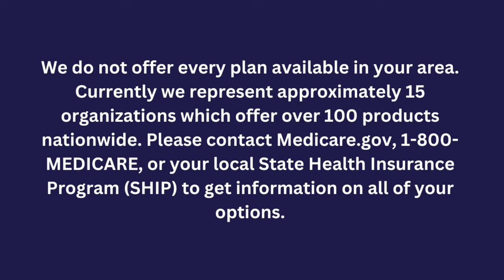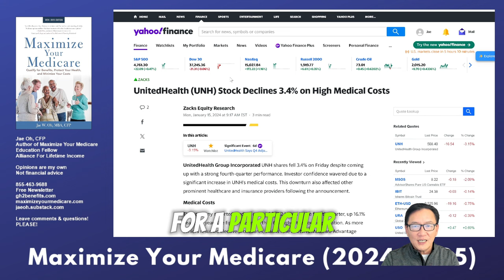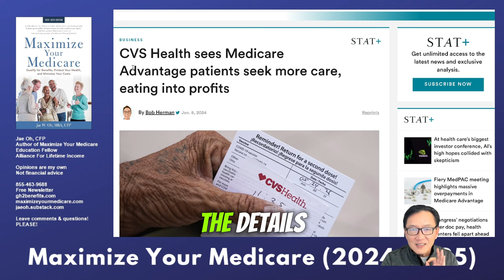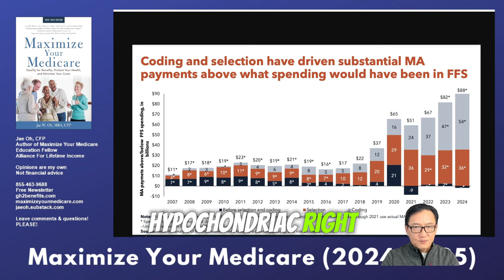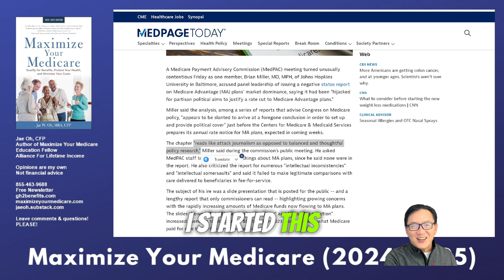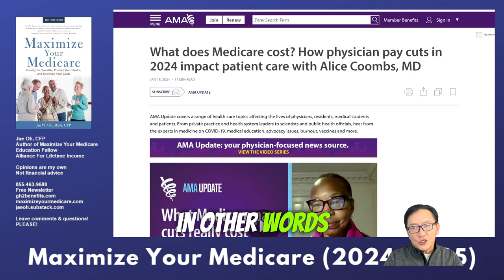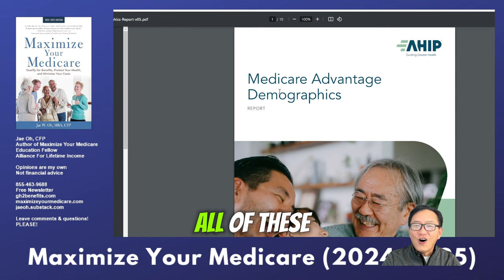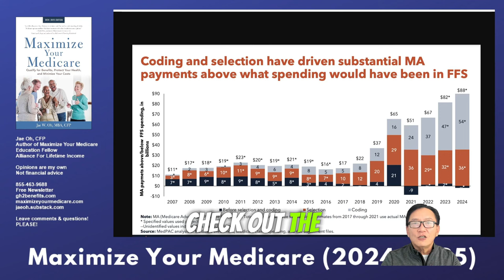Medicare Advantage Under Constant Fire | Are You Affected?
In this video, the speaker, Jae discusses the ongoing controversy surrounding Medicare Advantage. He addresses the complexity of choosing a Medicare Advantage plan, the annual contract nature of these plans, and the potential changes that can occur each year. J.O. also mentions recent financial challenges faced by major insurance companies offering Medicare plans, such as United Healthcare and Humana. He explores a report from medpack that suggests Medicare Advantage may be costing the federal government more than original Medicare. The video delves into the debate surrounding the report's bias and its potential impact on Medicare Advantage plans. J.O. concludes by highlighting that the choice between Medicare Advantage and Medicare Gap can vary depending on individual circumstances, and he emphasizes the importance of making informed decisions.

Chapters
00:00 - Introduction
01:20 - The Complexity of Medicare Advantage
03:45 - Annual Contract Nature of Medicare Advantage
06:10 - Financial Challenges for Insurance Companies
09:30 - MedPAC's Report on Medicare Advantage Costs
12:15 - Debate on Report's Bias
15:40 - Impact on Doctors and Consumers
18:25 - The Choice Between Medicare Advantage and Medicare Gap
21:10 - Conclusion and Guidance for Viewers

CONNECT:
— Maximize Your Medicare by Jae Oh

We do not offer every plan available in your area. Currently we represent approximately 15 organizations which offer over 100 products nationwide. Please contact Medicare.gov, 1-800-MEDICARE, or your local State Health Insurance Program (SHIP) to get information on all of your options.